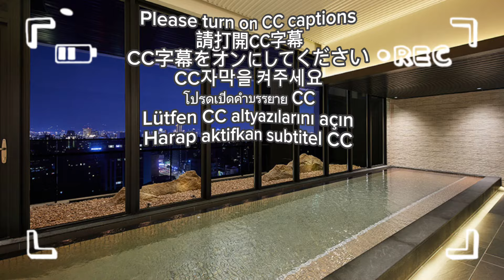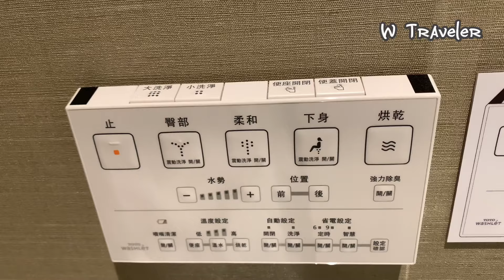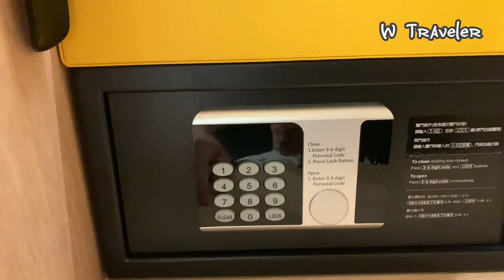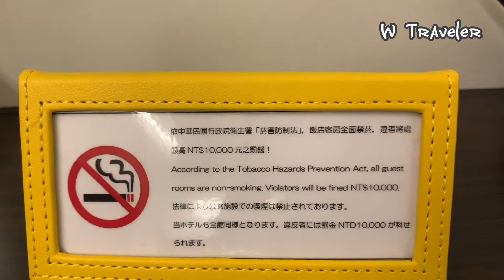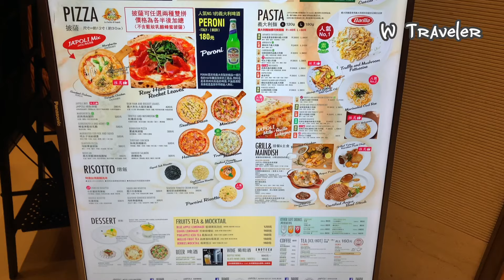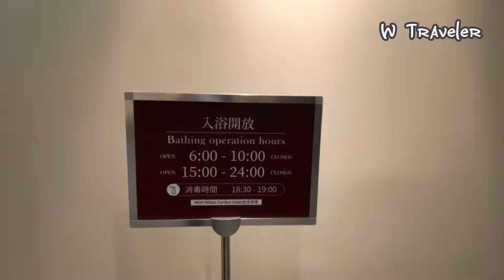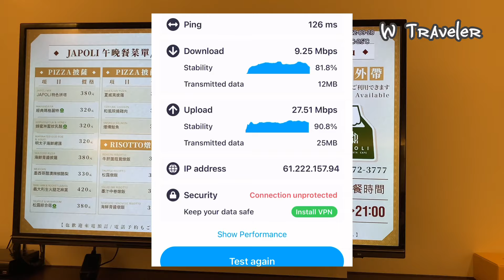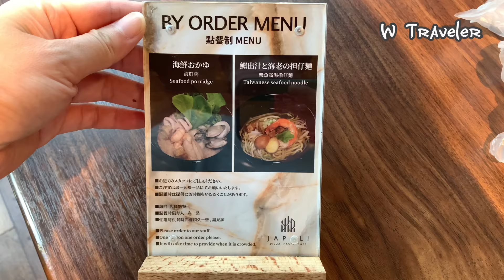[HOTEL] ♨️ 🚿🇯🇵入住台湾台北市中心日本酒店，無限次使用大浴場及日本早餐/和苑三井花園酒店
這一次，我們要入住的是台北市大安區的"和苑三井花園酒店台北忠孝"，地點在台北市市中心，由日本三井不動產集團來台灣開立的日本飯店，飯店裡有大浴場及日本早餐，假日及平日的房價有差異，我是透過Klook網站訂購，有包含早餐及停車位，隔音非常好的飯店，有台灣及日本風格的房型可以選擇，請放鬆心情欣賞視頻。

—旅行信息—
酒店名稱：台北市和苑三井花園酒店台北忠孝
費用：有窗戶房型2人NTD4811/USD155(含二人早餐及停車位）
地點：從忠孝新生站3號出口步行1分鐘/90公尺
房間：雙人房、單人雙床、淋浴式的房型
入住時間：2022/09/21-22（星期二-星期三）

《〈備忘錄〉》以下情形是我當時入住時的感覺，最終情況還是以飯店的網站公告為主。

＊房間價格包含二個人早餐及停車位
＊飯店裡的主管為日本人，會講中文及日文，服務非常的好。
＊房間隔音很好，即使對面有工地再施工，也聽不太到聲音。
＊在開放時間內可無限次使用大浴池，記得帶浴巾，大浴池裡的休息室吹風機
是國際牌桃紅色的那台，非常好用。
＊早餐可以再訂房前另外取消，一人可以再扣除房價台幣660元，但是還是依飯店網站資訊為主。
＊可以自己出費用，請飯店配合的人員進入房間內按摩。
＊房價有點偏貴但一切都是值得的。
＊有許多的房型可以選擇，因為是新飯店所以都非常的乾淨明亮，而且没有壓迫感。

‼️注意：
＊由於自動翻譯，標題、描述和字幕可能會不正確。
＊價格可能會因季節和匯率而異。
＊視頻中的資訊是我訪問當時的資訊，可能會與當前情況有所不同。
＊禁示謾罵、不當語言及二次翻拍。